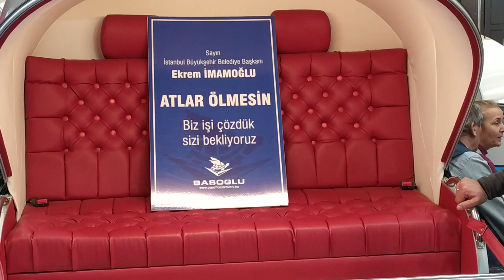Atlar Ölmesin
Adalar da at arabası için çözüm